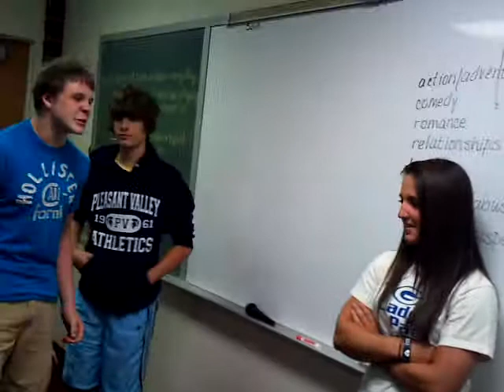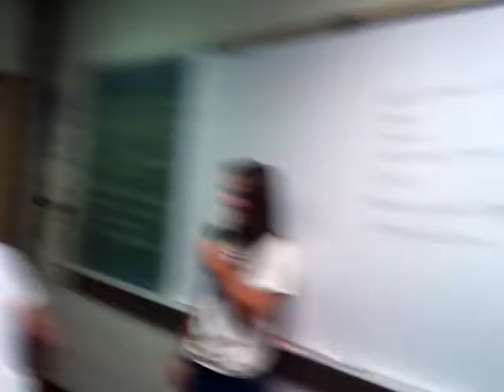romeo and Mrs.Soenksen